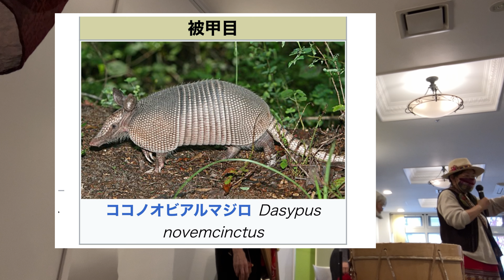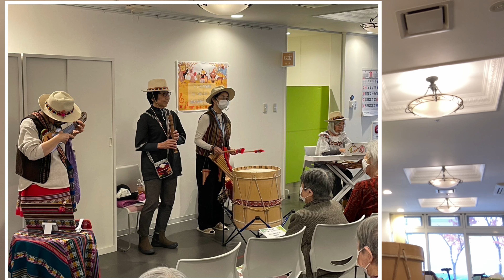１１月のイベント演奏(アンデスの楽器紹介、灰色の瞳，ロサ・カルミン，他5曲) インカの笛